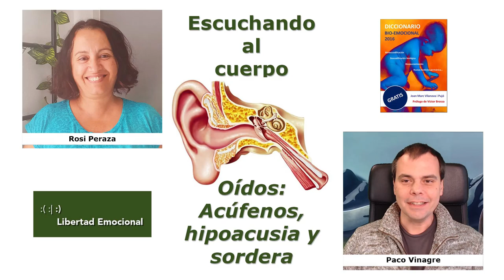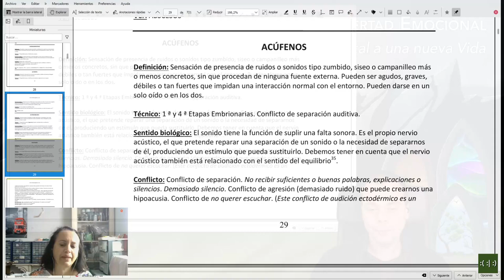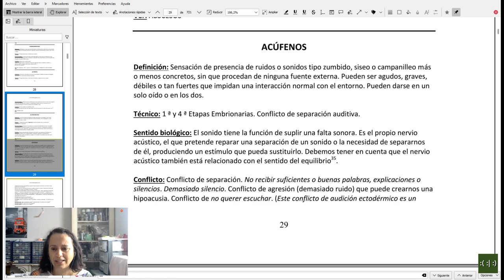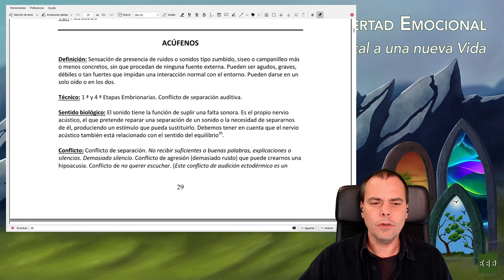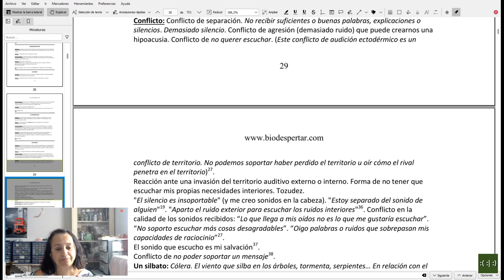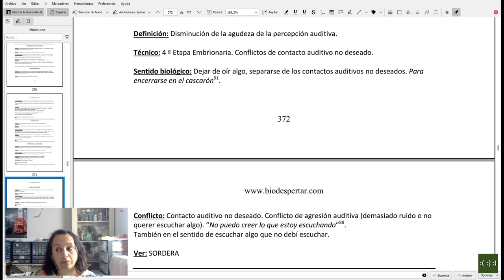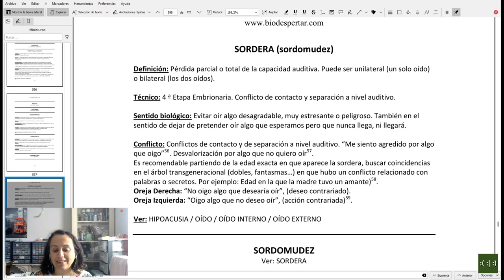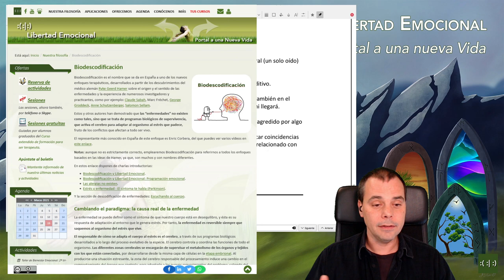Escuchando al cuerpo: Oídos, Acúfenos, Hipoacusia y sordera | Biodescodificación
Esta vez toca descodificar los oídos y algunos de sus síntomas. El conflicto de base es el sonido, que provoca dos reacciones opuestas: querer retenerlo -el cerebro llega a generárlo continuamente (acúfeno)-, o evitarlo -perdiendo audición o dificultándola-. También es un tema en el que el transgeneracional se puede expresar con fuerza, como respuesta a los sonidos de la guerra, por ejemplo.

00:00 Presentación
00:30 Conflicto
01:24 Conflictos, resistencias y terapeutas
02:55 Acúfenos
07:39 Hipoacusia
08:13 Sordera
08:53 Transgeneracional
11:53 Tratamiento